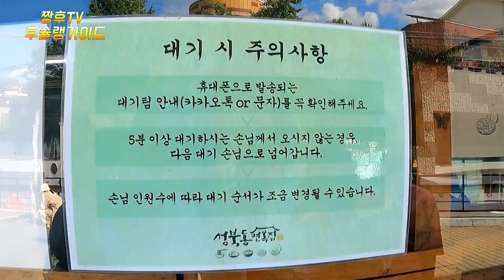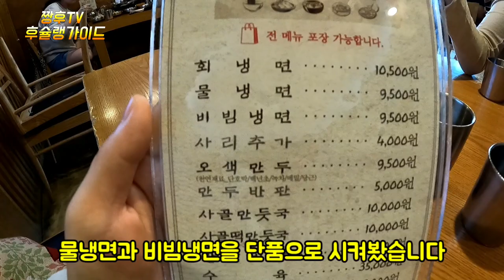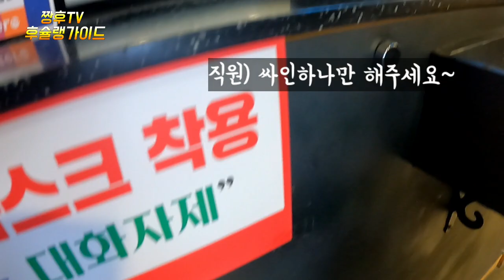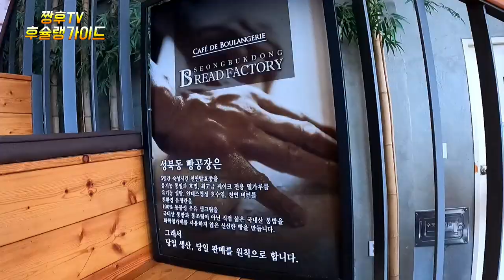성북동 산꼭대기에 있는 갈비찜집을 찾아가봤습니다! feat.100억매출 빵공장/Braised Short Ribs/feat.10 Billion-dollar Bread Factory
성북동 부촌에 위치한 성북동 면옥과 빵공장을 방문해봤습니다.
가격은 비싸지만 사람들이 그래도 찾는이유? 여러분들께 알려드립니다

★성북동 면옥집: 서울 성북구 대사관로 40

I visited Seongbuk-dong Myeonok and Bread Factory located in Bukchon, Seongbuk-dong.
The price is expensive, but why do people still look for it? I'd like to inform you.

★Sungbuk-dong Myeonokjip: 40 to Seongbuk-gu, Seoul
★Business hours: 11:00~22:00 every day

ソンブクドン(城北洞)ブチョン(富村)に位置するソンブクドン(城北洞)麺屋とパン工場を訪問してみました。
価格は高いが、それでも人々が訪れる理由？ 皆様にお知らせします

★城北洞面屋:ソウル城北区大使館路40

いいですねと購読はコンテンツ制作に大きな力になります！

我们访问了位于城北洞富村的城北洞面屋和面包工厂。
虽然价格贵，但人们还是要买吗？ 告诉大家

★城北洞面屋店:首尔城北区大使馆 40

♥点赞和订阅对内容制作有很大的帮助！

Я посетил корейский традиционный костюм и булочную мастерскую, расположенную в деревне Сонбук-донг в провинции Шонгбук-до.
Цена высока, но люди все еще ищут? Я дам вам знать.

Дом Шенсон-Пукто, Сеул: 40.
Время работы: 11:00 - 22:00 каждый день.

Tôi đã đến thăm nhà máy bánh mì và nhà máy mì Seongbuk-dong nằm ở Bucheon.
Giá cả đắt nhưng lý do mọi người tìm kiếm nó là gì? Mình sẽ thông báo cho các bạn biết

★ Nhà tù Seongbuk-dong: Đại sứ quán quận Seongbuk, Seoul 40
★ Thời gian kinh doanh: 11:00~22:00 mỗi ngày

♥Việc đăng ký theo dõi và thích sẽ trở thành động lực lớn cho việc sản xuất nội dung!

ได้แวะมาที่ ซองบุกดงมยอนอ๊กและโรงงานขนมปัง ที่ตั้งอยู่ในหมู่บ้านบูชนซองบุกดงค่ะ
แม้ว่าราคาจะแพง แต่เหตุผลที่ผู้คนมาหา? แจ้งให้ทุกคนทราบนะครับ

★ บ้านคโยคในซองบุกดง บ้าน: ที่สถานทูต เขตซองบุกกู โซล 40
★ เวลาเปิดทำการ: 11:00 น. ทุกวัน~22:00

Saya sudah mengunjungi pabrik roti dan Ok batu di Seongbuk-dong, Seongbuk-dong, Byeonbuk-dong.
Itu mahal, tapi mengapa orang-orang masih mencarinya? Aku memperingatkan kalian semua.

★ Istana Giok dari Seongbuk-dong: Di kedutaan besar di Seoul, Seongbuk-gu, 40
★ Jam kerja: jam 11:00 setiap hari

♥ Langganan dan langganan adalah kekuatan yang besar!